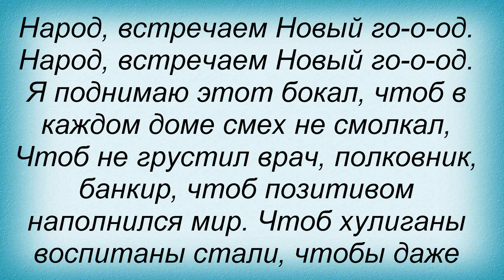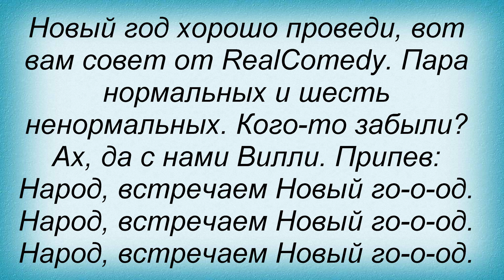Слова песни Пара Нормальных - Новый год (feat Real Comedy